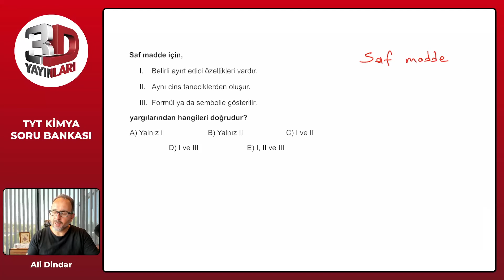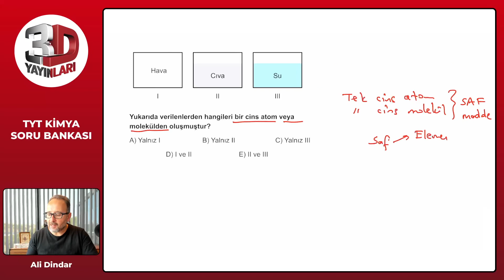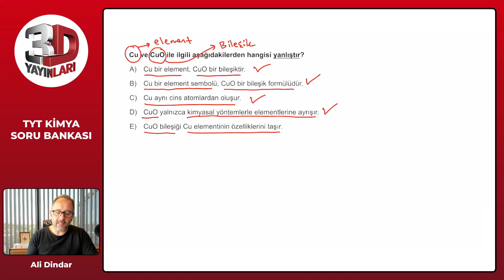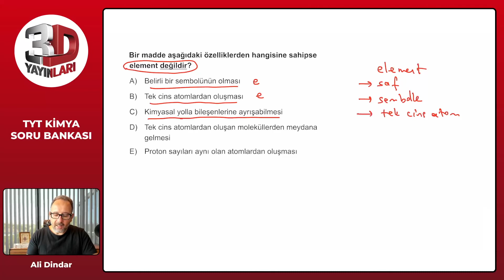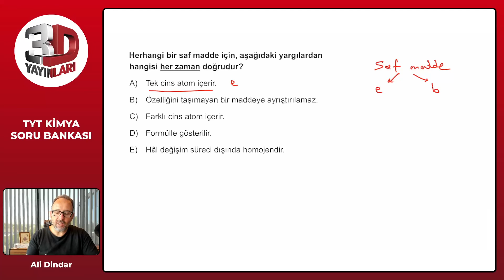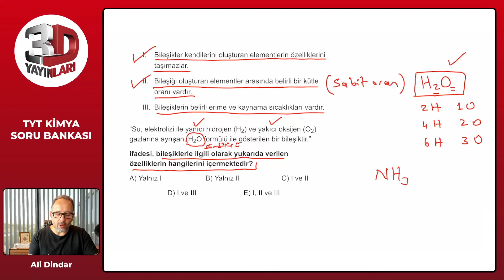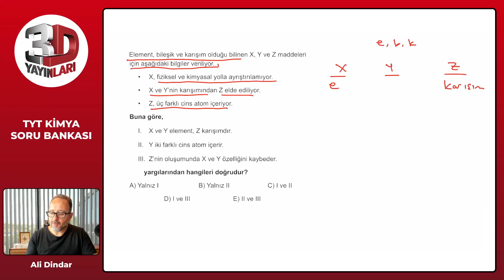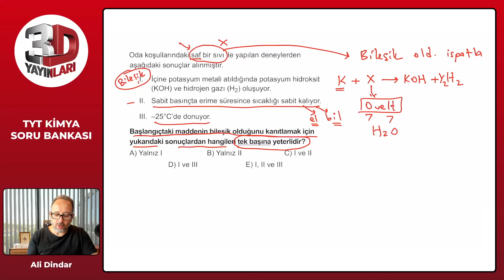TYT Kimya Soru Bankası Bölüm 01 Test 06 Soru Çözümleri